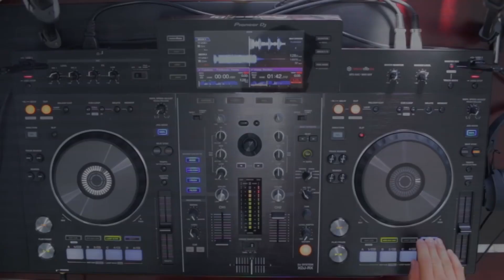ETA TERANGKANLAH REMIX - Asia Bimantara Ft. Eka Gustiwana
ETA TERANGKANLAH REMIX
CREDITS :

Terima Kasih atas karya kalian 😊kalian bagian dari inspirasi kami. Kak chan dan kak eka.